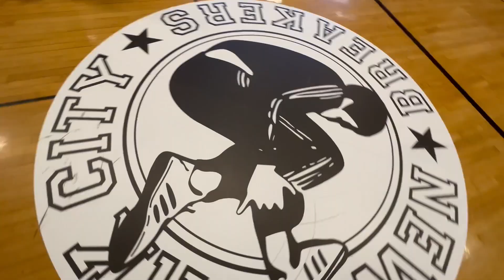Battle of the Boroughs Breakdancing Competition HD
Mayor Spano joins B-Boy London Reyes for a Breakdancing showcase at School 27.